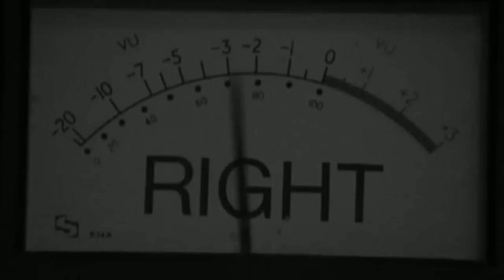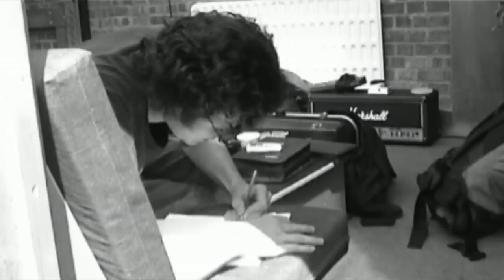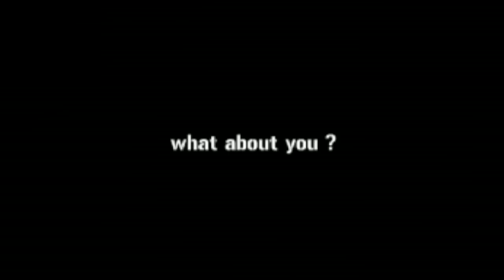illuminatus - Wargasm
Music video from the 2004 Aborted Revolutions EP by illuminatus.

The footage was shot during the recording of this EP with producer Harvey Birrell at Southern Studios in London in the summer of 2003 and at the band's first performance at the Bloodstock Festival at the Derby Assembly Rooms later that year. Edit by FRF.

The video was shown on ScuzzTV throughout 2004/05.